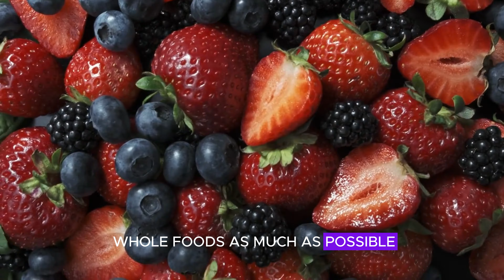Are Artificial Sweeteners Safe for Diabetics? The Truth Revealed!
In this video, "Are Artificial Sweeteners Safe for Diabetics? The Truth Revealed", discover the truth about artificial sweeteners and their impact on diabetes management in this enlightening video. Are they a safe alternative to sugar for those managing diabetes?

We dive into the latest research and expert opinions to explore the benefits and potential risks associated with artificial sweeteners. Learn how to make informed choices about your diet and effectively manage your diabetes. Don't miss this critical health update!